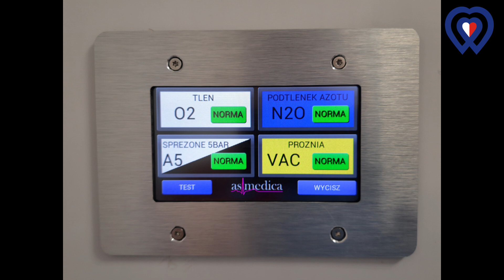Nowa Sala Operacyjna